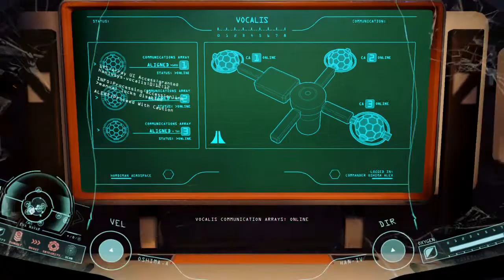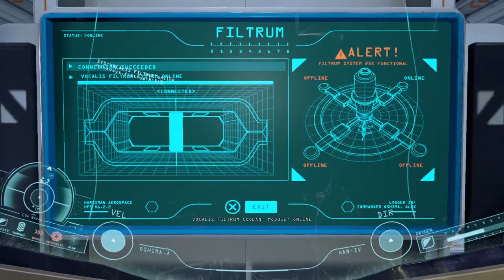Let’s Play: ADR1FT Part 4